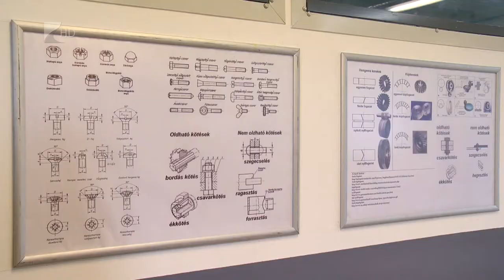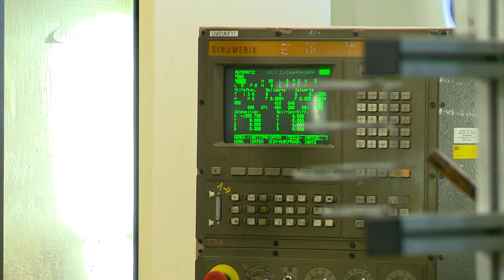Gyakorlati képzés - Kölcsey Tv